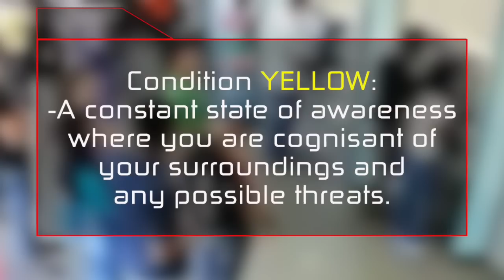Front Sight | Reality Check Episode 26 | CCW Shootings | Conceal and Carry Training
Front Sight introduces our new video training series called The Front Sight Reality Check.

The goal of this video training series is to show you how your training at Front Sight directly correlates to the reality’s that you will face on the street.

How many times have you seen a video of a bad guy? Picking on an innocent helpless victim and you think to yourself.

I wish, just once. That the bad guys would make the mistake of selecting capable arm warrior who isn't going to take any bull.

Well your wish just came true with this video. Welcome to episode number twenty-six of front sight reality check. Let's go to Venezuela in November of 2014. So here's the scene this shooting takes place in a bank where dozens of patrons are waiting to make a deposit.

Speaking of bad guys this is him right here wearing the blue T. shirt and he's armed with a handgun.

This guy right here in the black in red T. shirt is the good guy. He's an off duty cop and he is carrying a concealed handgun.

The bad guy walks right up to our hero reaches out and gently gets a hold of his necklace and now a little more condition Yellow.
 Would have been in order on the part of our hero. In other words, the first time you see the bad guy should not be when he reaches out and gets a hold of your necklace.

Now as I mentioned in our previous episode clever thinking comes only through proper training. You will not have a flood of bright ideas. When you're looking down the muzzle of the bad guy's gun or good guy had clearly received. Significant training and did something unexpected. He bent down and laid the money on the ground. Thus forcing the bad guy to focus his attention and his vision on the floor. While bending down to pick up the money the bad guy was mentally and physically stuck.

Notice what the good guy did with his weapon. Following the shooting the gun was in close to his body with the muzzle pointing safely down in gun fighting circles. This is known as the Sul position in our hero utilized it beautifully.

Here is the next best thing and it won't cost you a flight or hotel room! - for only a Dollar -Yes $1.00 - Go Now

learn the color code of mental awareness Sign Up for our 15 Free Gun Training Reports

***SPECIAL***For your first 4 day handgun course with a 1 day 30 State Concealed Carry Course Plus all 7 Dry Practice Training Manuals Go
Makes a Great Affordable Life Changing Gift.

Want to attend a course at Front Sight? get the before hand knowledge you need so you can excel, Pick Up Our Dry Practice Training Manuals Go

Front Sight Student Review